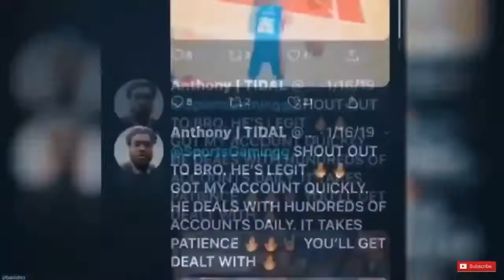*UPDATED* NBA 2K21 VC GLITCH AFTER PATCH 1.04! NBA 2K21! GET 1000K VC FOR FREE!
Get this to 1000 views !

Yaboy Sam video